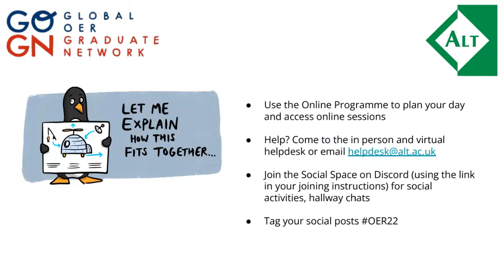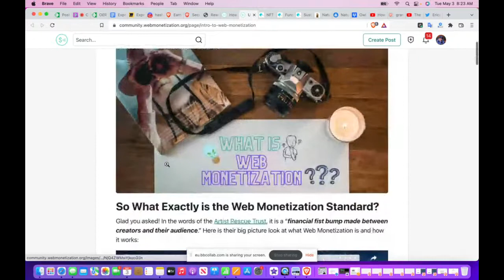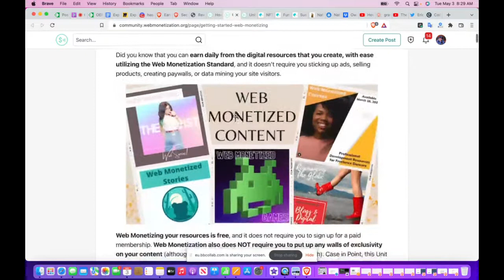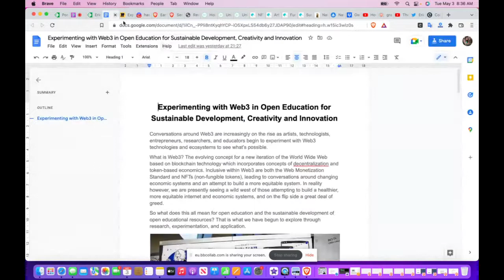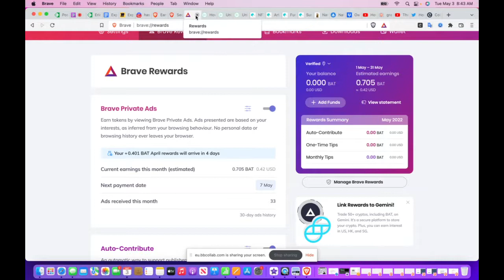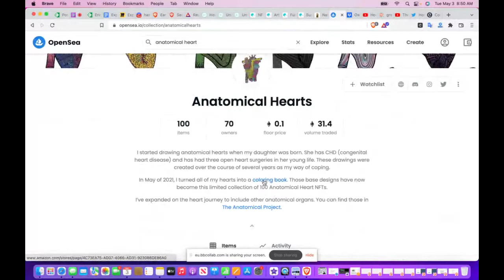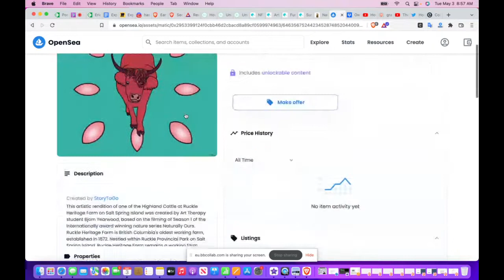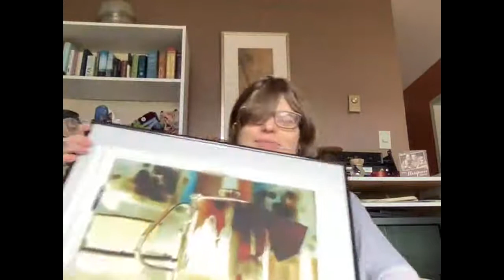OER22 Post-conference workshop: Experimenting with Web3 in Open Education for Sustainable Develo...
Post-conference workshop: Experimenting with Web3 in Open Education for Sustainable Development, Creativity and Innovation

Lead: Erica Hargreave

Conversations around Web3 are increasingly on the rise as artists, technologists, entrepreneurs, researchers, and educators begin to experiment with Web3 technologies and ecosystems to see what’s possible.

What is Web3? The evolving concept for a new iteration of the World Wide Web based on blockchain technology which incorporates concepts of decentralization and token-based economics. Inclusive within Web3 are both the Web Monetization Standard and NFTs (non-fungible tokens), leading to conversations around changing economic systems and an attempt to build a more equitable system. In reality however, we are presently seeing a wild west of those attempting to build a healthier, more equitable internet and economic systems, and on the flip side a great deal of greed.

So what does this all mean for open education and the sustainable development of open educational resources? That is what we have begun to explore through research, experimentation, and application.

With this we’ve been building a Web Monetization Resource Library and Open Educational Course and are helping the Interledger Foundation to launch a Peer-to-Peer Monetization Experiment for approximately 10,000 attendees at MozFest 2022. With the Peer-to-Peer Monetization Experiment at MozFest, we will both be helping to educate the festival about the Web Monetization Standard and spark conversations around the challenges of Web Monetization and future solutions for it. In terms of Open Education, Web Monetization and Sustainability, Web Monetization now provides sustainable maintenance on our own StoryToGo Digital Magazine and Classroom Site, but not yet on the development of new OERs.

With the growing hype, success and Cinderella stories around NFTs for creatives in 2021, it begs the question could NFTs poise a potential sustainable funding solution for the development of open education and open culture? Could NFTs drive new creativity and innovation among educators and students? These are some of the questions that we are currently exploring, inspired by early research into NFTs as a solution for open education and open culture as well as on-going experiments with NFTs around some educational storytelling projects intended to raise funds, and build greater levels of engagement and community collaboration around these educational storytelling projects

It is the questions above that we wish to explore and discuss in this session as an open educational community, along with helping others to begin to build their own Web3 open education experiments, and looking at ways that we can support one another in that process.